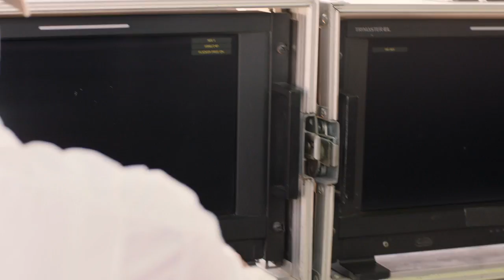bassil05 Porsche Cayenne Desert